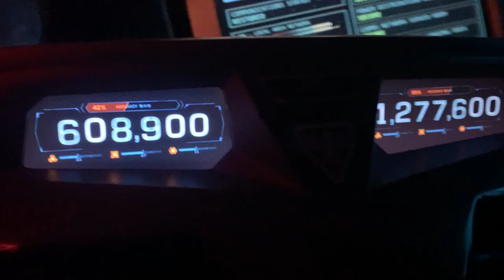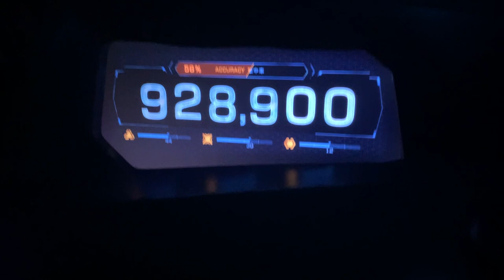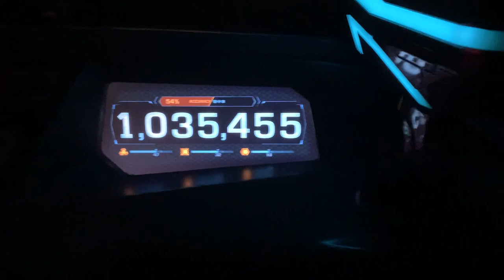So many challenges on Ant Man and the Wasp Nano Battle VLOG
00:00 Intro + Birthday Celebation Moment
00:20 Ant Man and the Wasp Nano Battle Challenger 1
00:43 Dr Strange
01:58 Cinderella + Rapunzel
02:50 RC Racer
03:12 Meeting Ariel at Fantasy Gardens
04:27 Dr Strange again
04:32 CookieAnn birthday celebration
05:12 Meeting Moana at Adventureland
05:41 Getting absolutely soaked by the Pixar Splash Parade
06:52 Shuri Black Panther
08:49 Meeting Shuri on the Tomorrowland Stage
09:33 Meeting Esmerelda
11:29 Nano Battle Challenger 2
11:43 Dr Strange on the Avengers Deployment Vehicle
12:52 Meeting Dr Strange on the Tomorrowland Stage
13:24 Meeting Shuri again
13:42 Shuri on the ADV